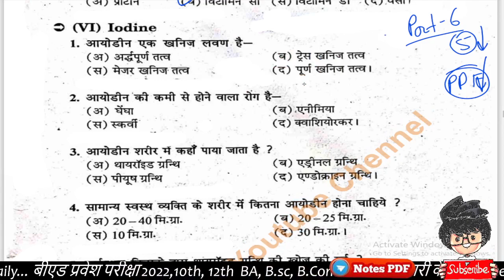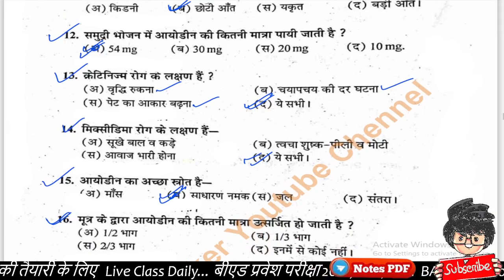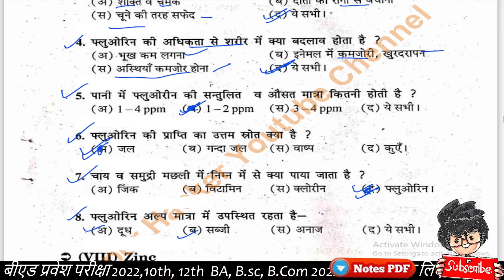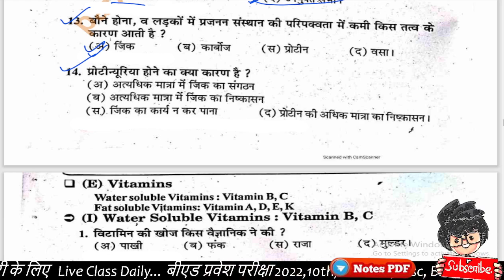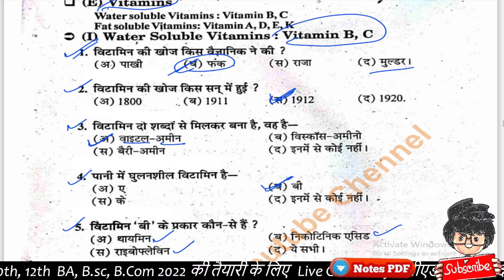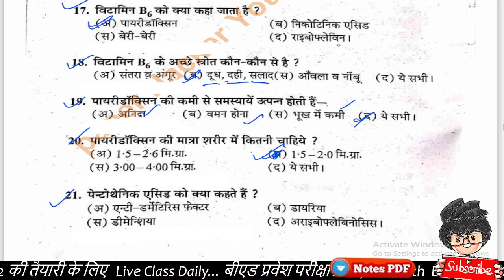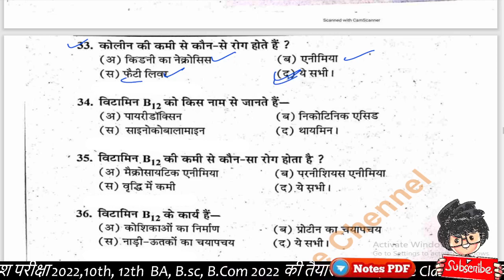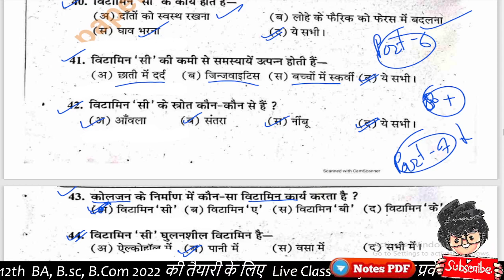B.A/Bsc / BCom Food Nutrition and Hygiene Objective question 2022 important question, part-6